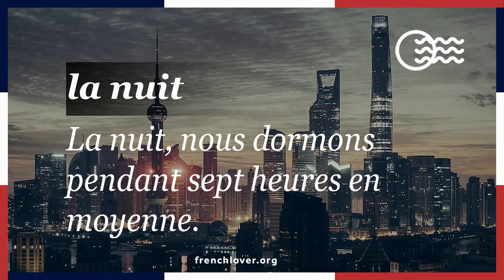la nuit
La nuit - night/ nighttime

La nuit, nous dormons pendant sept heures en moyenne. - At night, we sleep for 7 hours in average.
Certaines personnes font la fête la nuit. - Some people party at night.
D’autres personnes travaillent la nuit. - Other people work at night.
C’est le jour et la nuit! - There is a clear difference.

Here is where you can replay the dailyfrench videos forever - it’s awesome to revise your vocabulary. To see the videos as soon as they are posted and have them delivered straight to your timeline every day at 6 PM, join us on facebook - you have any question about the video? Just write a comment, I’ll answer you.
I share more awesome language learning updates on twitter: @angelfrenchlove and Pinterest

Not such a fan of social media? No problem, the french lover email newsletter is here for you